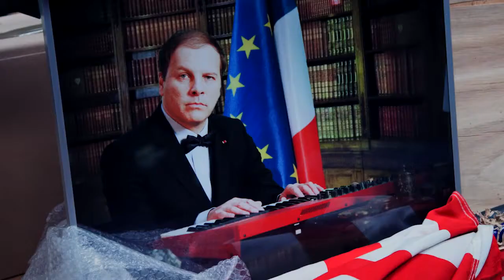France is a Gas - Trailer | Spamflix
is a Video on Demand platform for Cult Films.

Gaz de France - Directed by Benoît Forgeard / France, 2015

France, 2020. President Bird's éminence grise Michel Battement must urgently get the head of state's popularity ratings up to avert the looming fall of the regime. Deep in the cluttered basement of the Elysée Palace, he organizes a secret consultation with the greatest minds in the land.